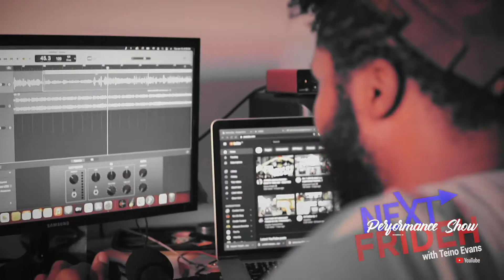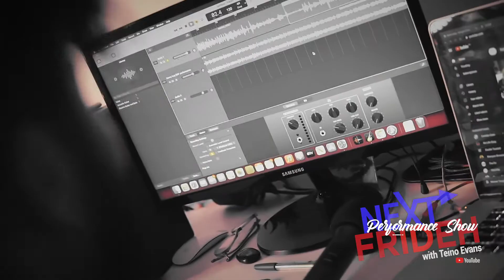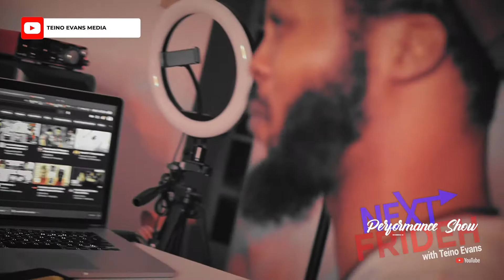Ma'neen Performs "Nanny Bag" and more - Special Visuals | Pop Up Performance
Teino Evans Media...

Fulljoy this live performance from Ma'neen, as he blends his lyrical content to some cool visuals shot by TeamNextFrideh!

Also check out some of Ma'neen's official music:

*** "NANNY BAG PART 2" (from Ma'neen's Sexy Reggae EP)

This song, produced by J.L.L., illustrates the story of a young Jamaican rude boy who tries to evade arrest by using his influence on the police officer’s girlfriend as leverage.

*** "ROOTS AND GLAM"

This is the second song produced by J.L.L. Productions and written by Mannin "Ma'neen" Marsh. It tells the story of Ma'neen's ambition as a young artist while encouraging listeners to make time to celebrate their wins and stay committed to their hustle.

*** "For Tonight"

 In "For Tonight" (from Ma'neen's Visual EP), we follow the Rude Bwoy as he shares a moment where he meets a woman on a night out and convinces her to be with him for just one night.
"For Tonight" is produced by J.L.L. Productions, Gavin Samuals, Kasyn Scott from R.A.P.S.a.i.d. and written by Mannin "Ma'neen" Marsh.